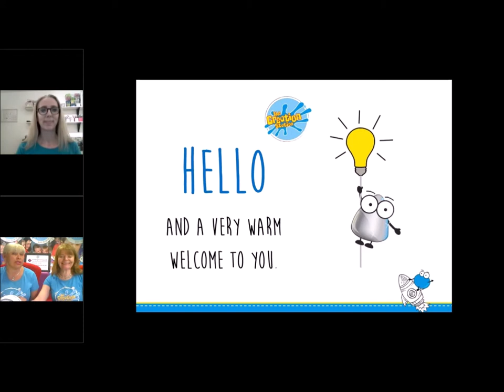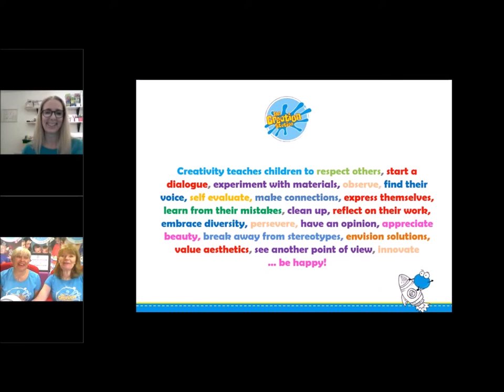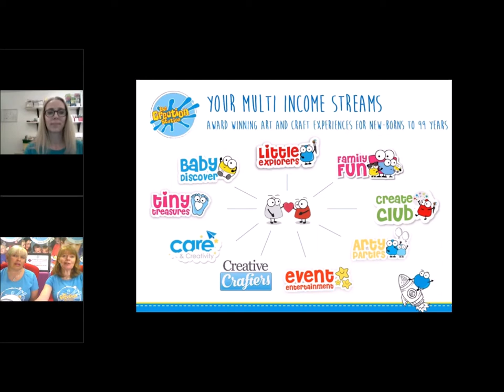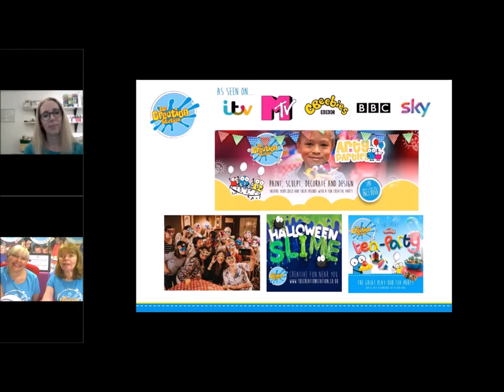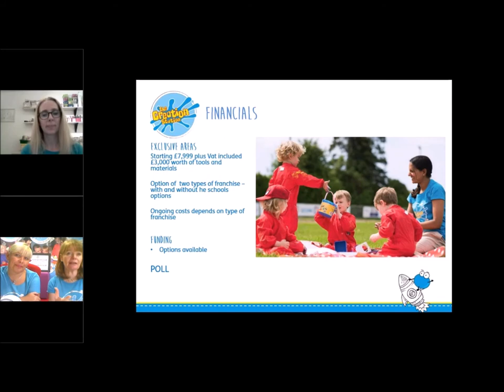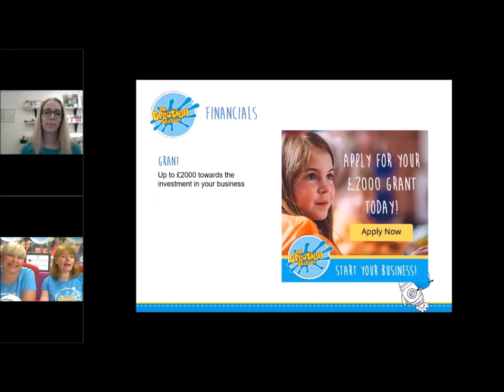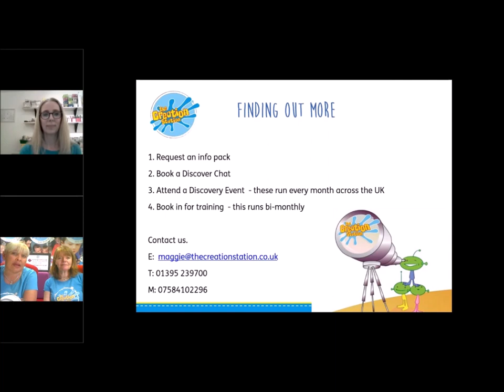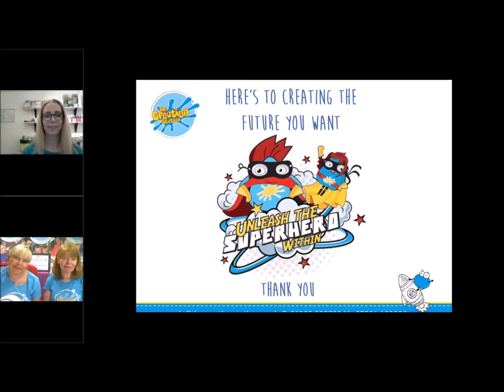Find out about the Creation Station franchise with this informative webinar